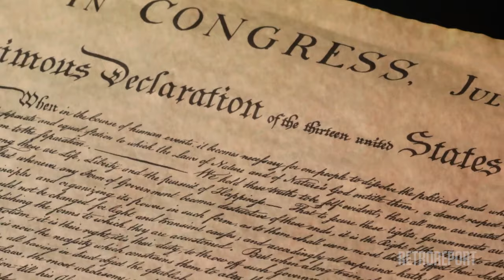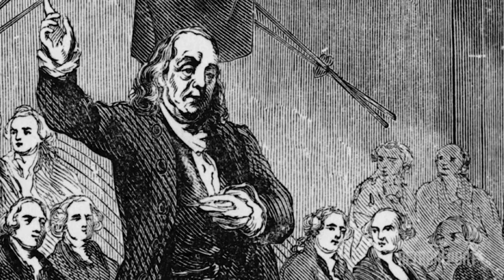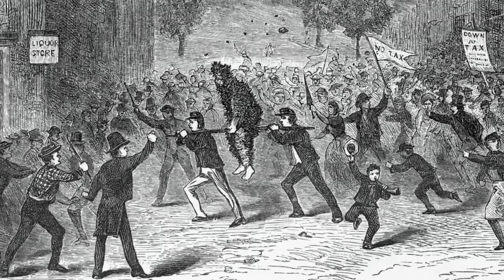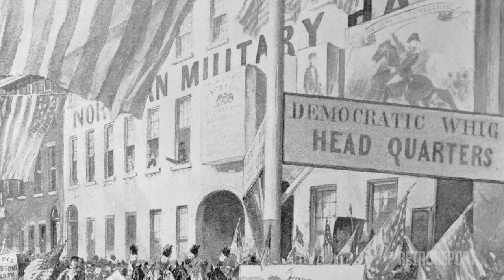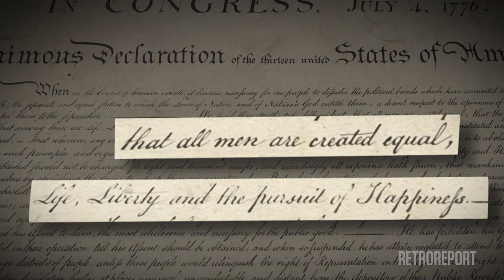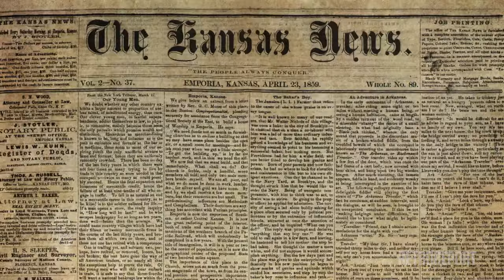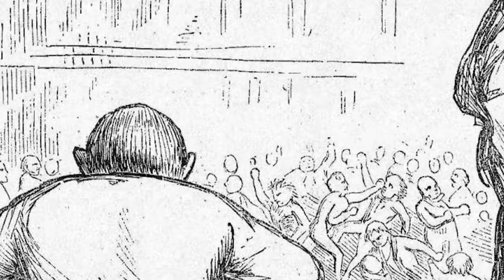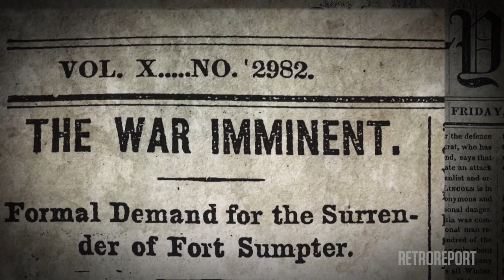Fights Over American Democracy Reach Back to the Founding Era | Retro Report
In early America, the soaring ideals behind establishing a new democracy were marked by cycles of progress and backlash. Lesson plan for educators

This video segment is an excerpt from The WNET Group's documentary “Preserving Democracy: Pursuing a More Perfect Union.”

Retro Report is an independent, nonprofit news organization that explores the history behind the headlines.